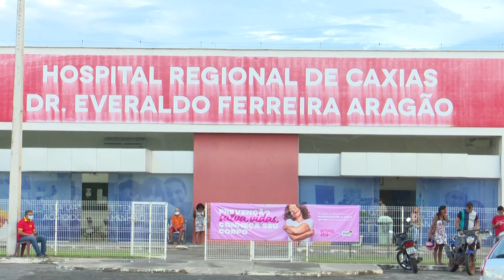Paciente morre no Hospital Macro Regional. A direção nega que Tairo Rocha tenha realizado cirurgia